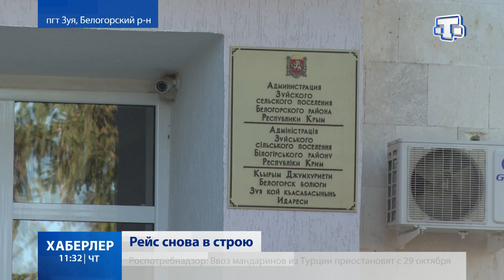Автобусный рейс возобновили в село Барабаново Белогорского района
Жители села Барабаново Белогорского района обратились в нашу редакцию с просьбой помочь им в решении проблемы. Люди сообщили: перевозчик самовольно сократил количество рейсов и теперь добраться в город и обратно местным стало проблематично. Приходится ездить на такси или ходить пешком. В ситуации разобралась Севиля Меметова.